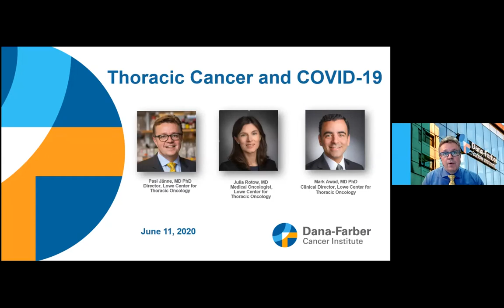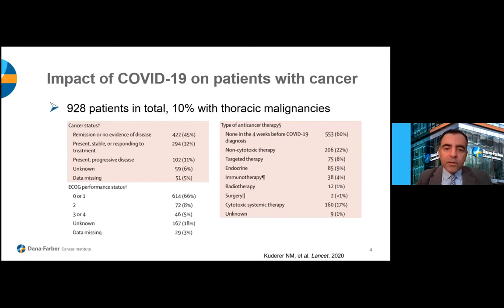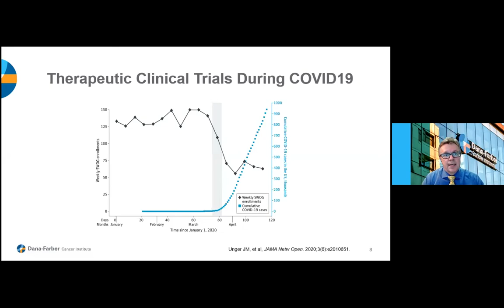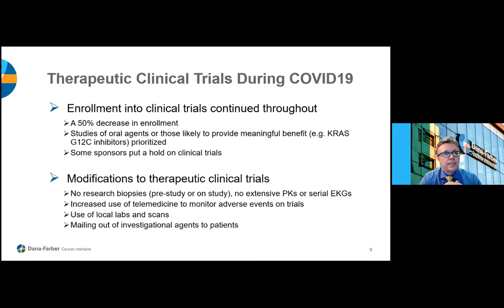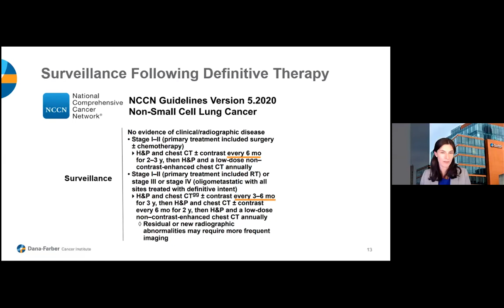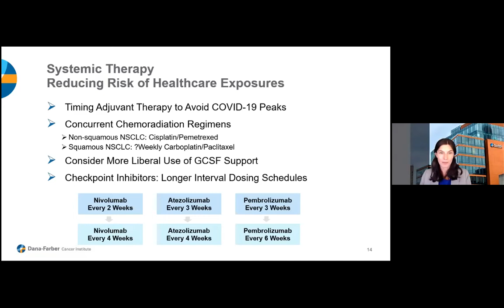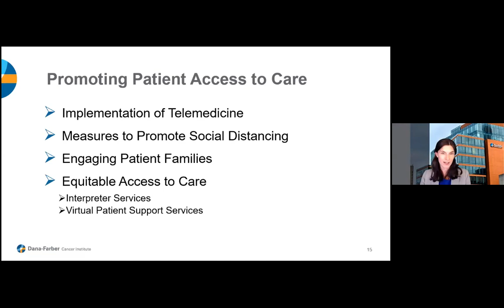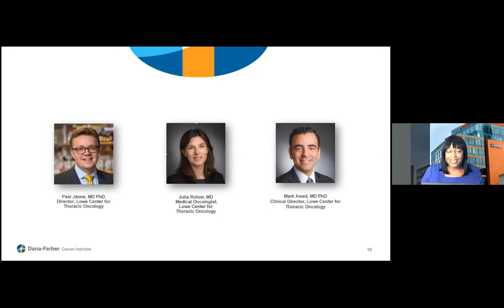Webinar: Thoracic Cancer and COVID-19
Dr. Pasi Jänne, Director of Dana-Farber Cancer Institute’s Lowe Center for Thoracic Oncology and Belfer Center for Applied Cancer Science, and colleagues discuss how COVID-19 is changing the screening, management and treatment of thoracic cancer, including:
• The impact on lung cancer screening
• The role of telemedicine in caring for cancer patients
• Managing clinical trials

Original webinar date: June 11, 2020